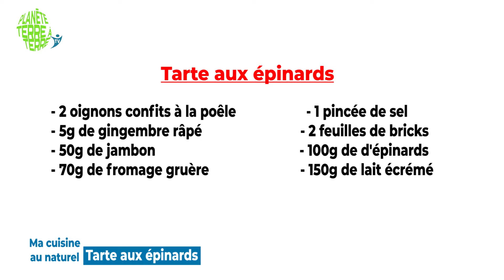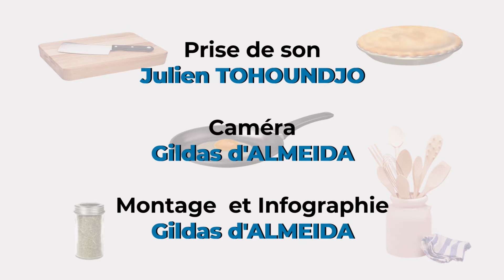Ma cuisine au naturelle : Tarte aux épinards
Le week-end s'annonce et pour le rendre parfait, Chef Maëlle vous invite dans "Ma cuisine au naturel" à découvrir une recette qui va vous plaire!

il s'agit de la recette de la tarte aux épinards!!!

Chef Maëlle utilise des produits cultivés dans des conditions respectueuses de l'environnement.

Pour votre bien-être faîtes comme elle!